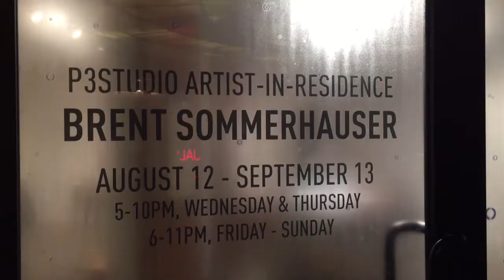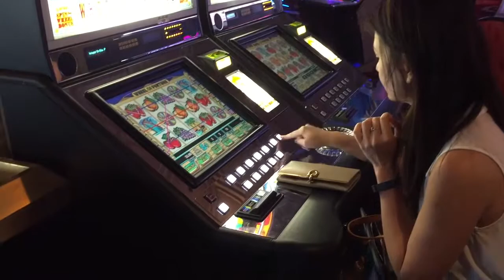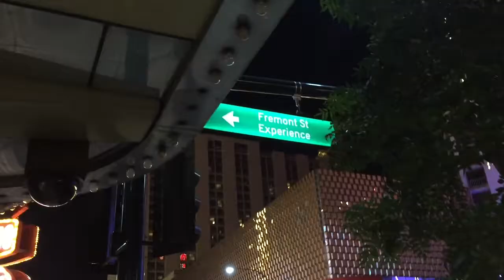Summer Weekend Las Vegas